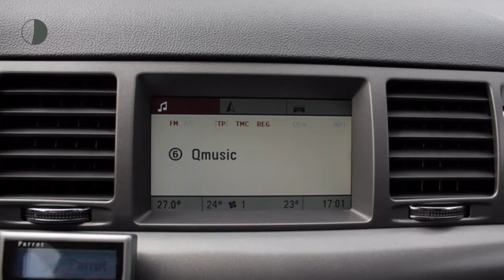Opel Signum 1.9 CDTi Executive (LEER/18"LMV/Xenon/NAV.)